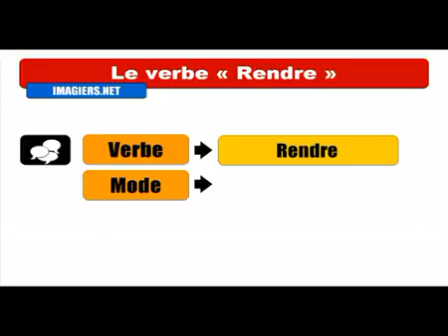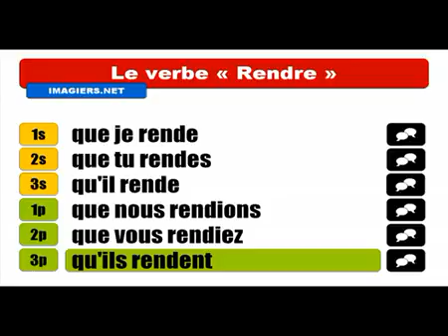Khanhom rean barang # Conjugaison # Rendre = Subjonctif Présent